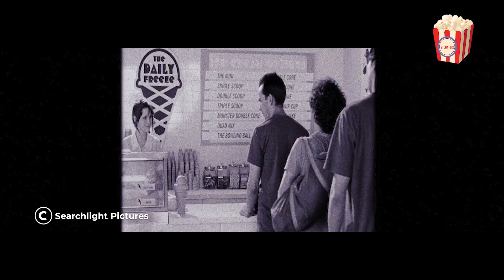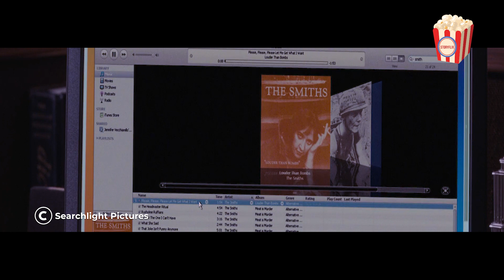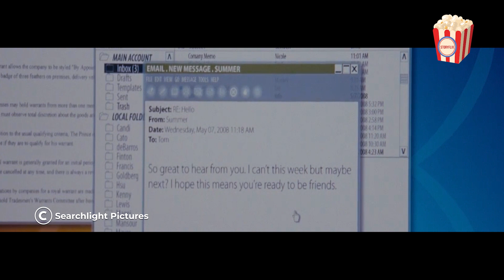He falls for a new coworker, but it ends painfully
After it looks as if she's left his life for good this time, Tom Hansen reflects back on the just over one year that he knew Summer Finn. For Tom, it was love at first sight when she walked into the greeting card company where he worked, she the new administrative assistant. Soon, Tom knew that Summer was the woman with whom he wanted to spend the rest of his life. Although Summer did not believe in relationships or boyfriends - in her assertion, real life will always ultimately get in the way - Tom and Summer became more than just friends. Through the trials and tribulations of Tom and Summer's so-called relationship, Tom could always count on the advice of his two best friends, McKenzie and Paul. However, it is Tom's adolescent sister, Rachel, who is his voice of reason. After all is said and done, Tom is the one who ultimately has to make the choice to listen or not.

Movie Title: 500 Days of Summer
Release Year: 2009
Production Company: Searchlight Pictures

Are you a movie lover but don’t have time to see everything and you just want some great, to-the-point movie recaps? Storyflix Movie Recap is the right place for you since we offer a variety of recaps to a multitude of cool, fun movies.

Our recaps are usually 10-15 minutes long and they offer a unique insight into the movie, while also showing if this is a movie for you or not. It’s a great, creative approach to try out various movies and see what you like.